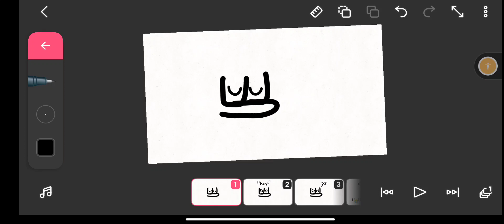MILLY SUCKS, PEVA SUCKS, ALL OF THE MIKA HATERS SUCK